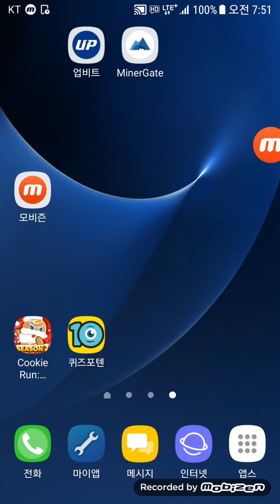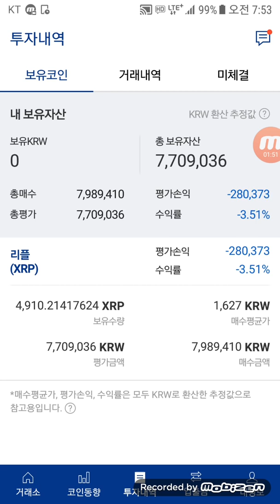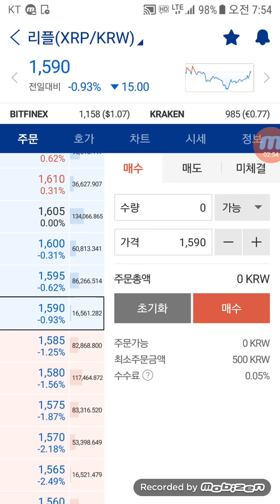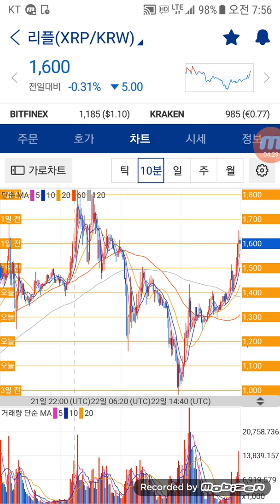가상화폐 폭락?이라고하신분들~ 어쩌죠;; 리플 비트코인 업비트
살아나는데 하루도 안걸리네요ㅎ
산이 높으면?  골짜기도 깊다고했는데
엄청난골짜기였죠? 이제 다시 20층 가즈아!